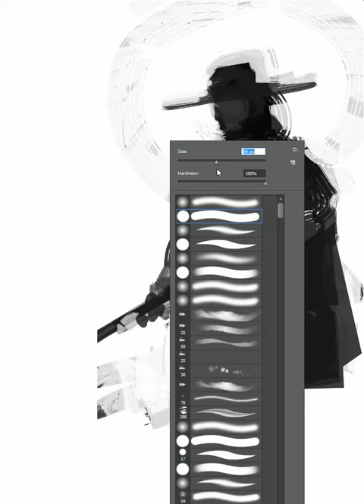speed painted desert boy, 24 min in PS